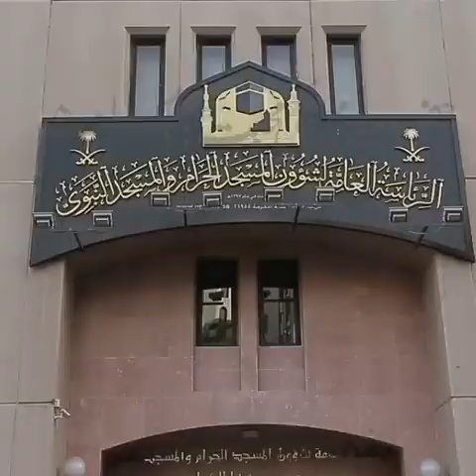کعبہ شریف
_______________-_-_-_-L I K E and S U B S C R I B E D-_-_-_-_______________
                          TAJDAR E GOLRA SHREEF786

ماشاءاللہ کعبہ شریف کے حسین مناظر
مجھے ایک ہزار عاشق رسول چاہیے جو اللہ کے گھر کو شیئر کریں